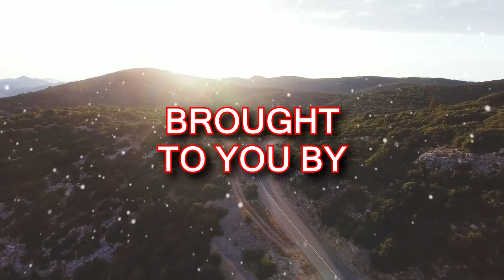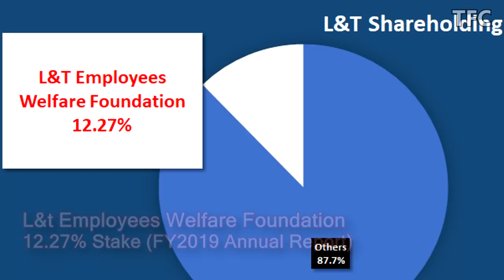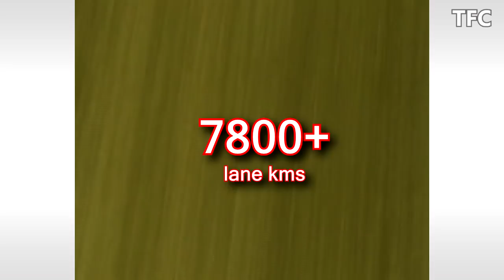L&T Business Empire (30+ Countries) | How big is L&T? | Larsen & Toubro | AM Naik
Perhaps, India's oldest active conglomerate, find out Wadia Group's Business Empire. Also do checkout short book, "THINKING" here:
Amazon.com Link (US)
Amazon.in Link (INDIA)